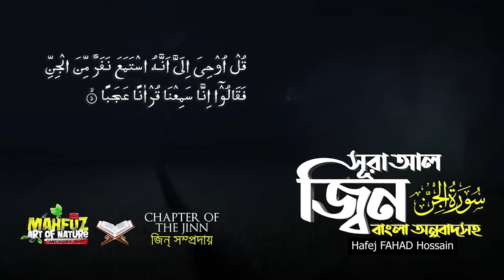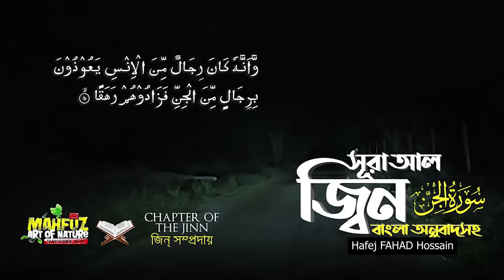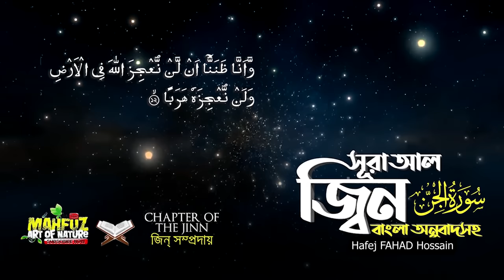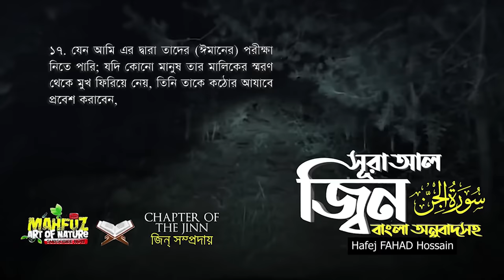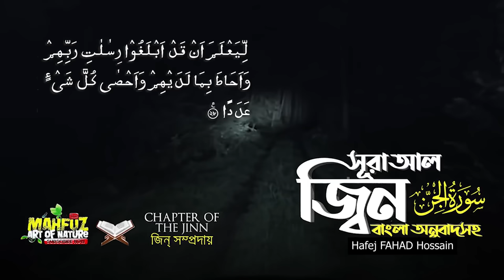072) সূরা আল জ্বিন الجنّ বাংলা অনুবাদ সহ Surah Al Jinn ❤ FAHAD Hossain ▶ mahfuz art of nature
নামকরণ
জিন অর্থ উগ্রবাদি বা অবাধ্য জাতি। রাসুল এর কাছে জিনেরা এসে কুরআন শ্রবন করত। এই সুসংবাদ মমিনদের কাছে পৌছানোর জন্য যে এই সুরাতে জিনদের আলোচনা হয়েছে বিধায় সুরাটির নাম করন করা হয়েছে জিন।

শানে নুযূল
ইবনে আব্বাস বর্ণনা করেন, এই ঘটনায় নবী মুহাম্মাদ জিনদেরকে ইচ্ছাকৃতভাবে কোরআন শোনাননি এবং তিনি তাদের দর্শনও করেননি। এই ঘটনা তখনকার, যখন শয়তানদেরকে আকাশের খবর শোনা থেকে উল্কাপিণ্ডের মাধ্যমে প্রতিহত করা হয়েছিল। এ সময়ে জিন জাতি পরস্পরে পরামর্শ করল যে, আকাশে খবরাদি শোনার ব্যাপারে বাধাদানের এই ব্যাপারটি কোন আকস্মিক ঘটনা মনে হয় না। পৃথিবীতে অব্যশই কোন নতুন ব্যাপার সংঘটিত হয়েছে। অতঃপর তারা স্থির করল যে, পৃথিবীর পূর্ব-পশ্চিমে ও আনাচে-কানাচে জিনদের প্রতিনিধিদল প্রেরণ করতে হবে যারা খোঁজাখুঁজি করে এই নতুন ব্যাপারটি কী তা জেনে আসবে। হেজাযে প্রেরিত তাদের প্রতিনিধিদল যখন 'নাখাল' নামক স্থানে উপস্থিত হল, তখন মুহাম্মদ সাহাবীগণকে সাথে নিয়ে ফজরের নামায পড়ছিলেন। জিনদের এই প্রতিনিধিদল নামাযে কোরআন পাঠ শুনে পরস্পর শপথ করে বলতে লাগলঃ "এই কালামই আমাদের ও আকাশের খবরাদির মধ্যে অন্তরায় হয়েছে।" তারা সেখান থেকে প্রত্যাবর্তন করে স্বজাতির কাছে ঘটনা বিবৃত করল এবং বললঃ "আমরা বিস্ময়কর কোরআন শ্রবণ করেছি। আল্লাহ এসব আয়াতে সমস্ত ঘটনা সম্পর্কে রসূলকে অবহিত করেছেন।"

হৃদয় ছোঁয়া তেলাওয়াত ❤ Hafej FAHAD HOSSAIN

الجنّ,আল-জ্বীন,Al Jinn,সূরা জ্বীন এর শানে নুযুল,সূরা জিন বাংলা অনুবাদ,সুরা জিন এর প্রথম পাঁচ আয়াত,সূরা জিন তেলাওয়াত,সূরা জিন এর অর্থ